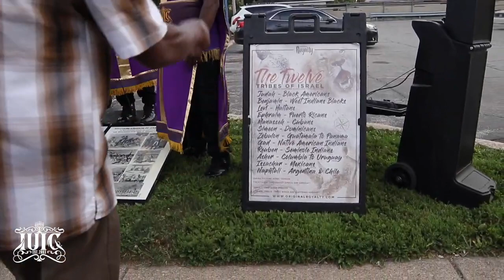TBT | Elder Brother Humbled By God